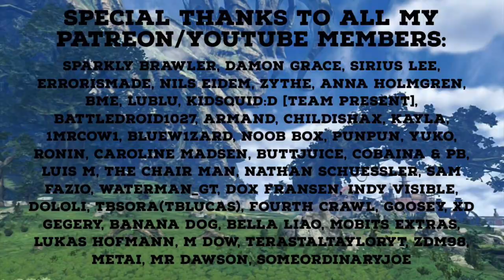Nobody’s A Nobody - The Amazing World of Gumball | Vocal Cover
Mario Kart Tour: 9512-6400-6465 (CHOPPERS)
Pretendo Network: CHOPPERS (CHOPPERS)
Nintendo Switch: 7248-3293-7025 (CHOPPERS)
PlayStation 5: CHOPPERS_47 (CHOPPERS ORTEGA)
Xbox Series S: CHOPPERS47 (CHOPPERS ORTEGA)